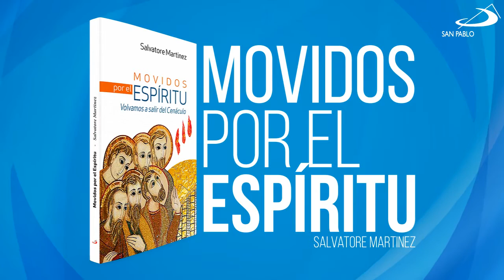Novedades - Mes de Junio - 2015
San Pablo los invita a conocer sus novedades en su Librería Virtual